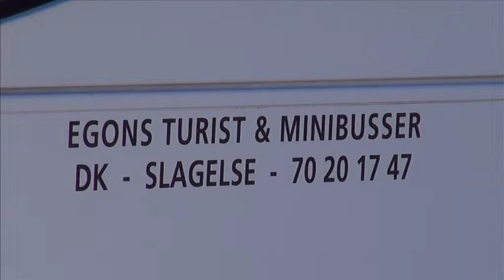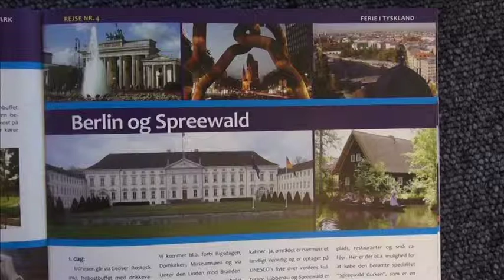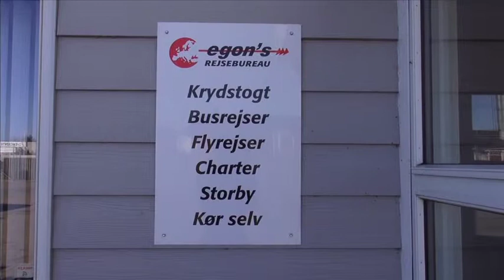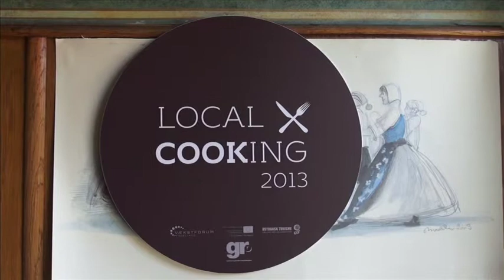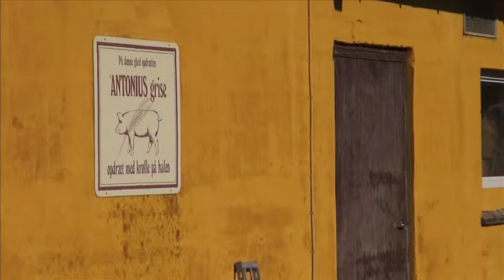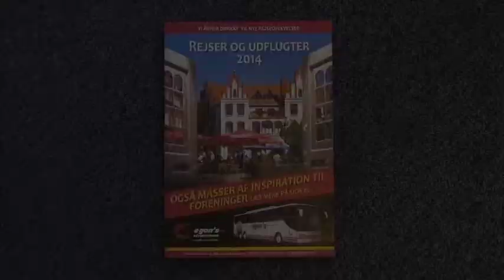825 Egons om Berlin, Fuglebjerg Kro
Vi har besøgt Egons busser og i dette indslag fortæller Birthe Tofthøj om deres helt specielle Berlin tur.
Herefter gensyn med Fuglebjerg Kro og Flemming Kønig fra Fona i Vestsjællandscentret.